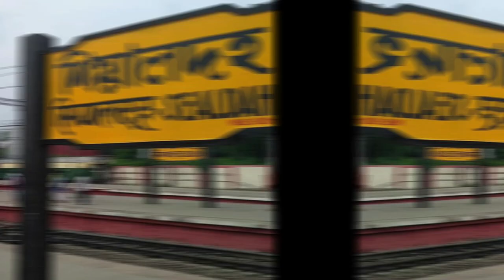Taki in West Bengal Makes For A Mesmerising Weekend Getaway!